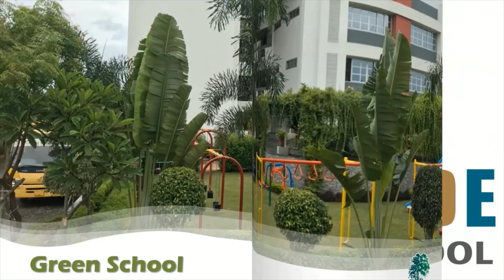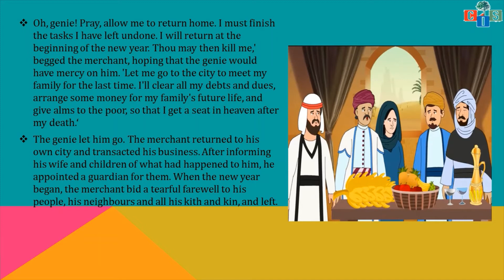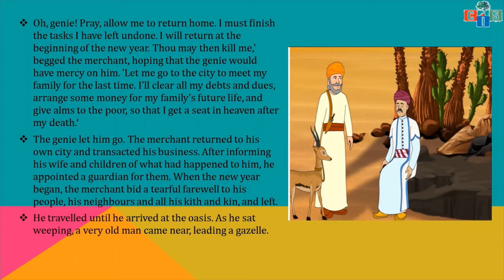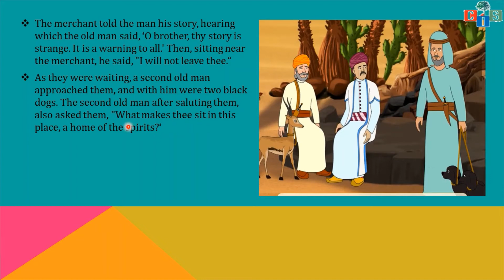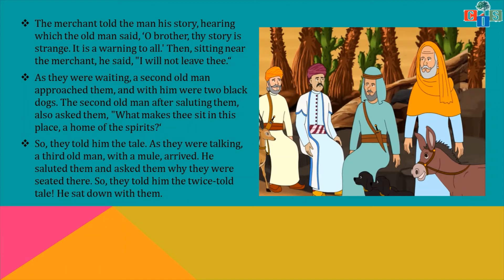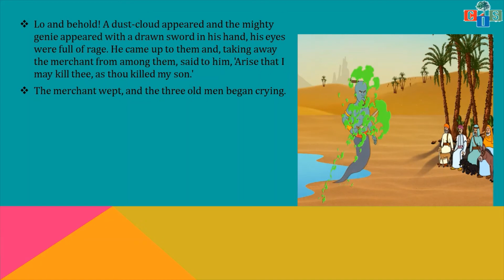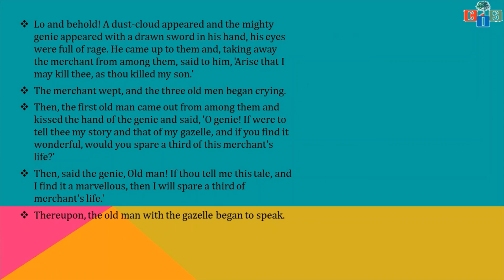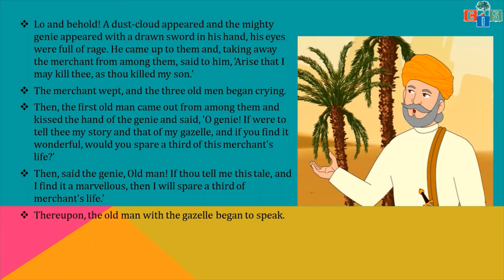Grade : 5 English Student Book Chapter : 9 (part - 2) Countryside International School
Grade : 5 English Student Book Chapter : 9 (part - 2)